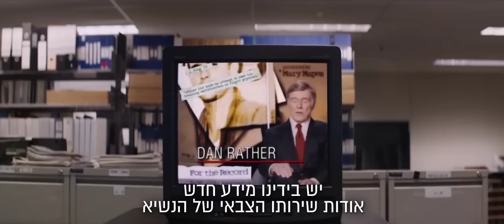"אמת" - דרמת מתח עם קייט בלאנשט ורוברט רדפורד - בקולנוע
אמת – "מהסרטים הטובים של השנה"
זוכי האוסקר רוברט רדפורד וקייט בלאנשט מככבים ב"אמת", מותחן חזק, מצוין ומרתק על הפרשה שהסעירה את העולם, מהתסריטאי של "זודיאק". עם אליזבת מוס ודניס קווייד. לכרטיסים